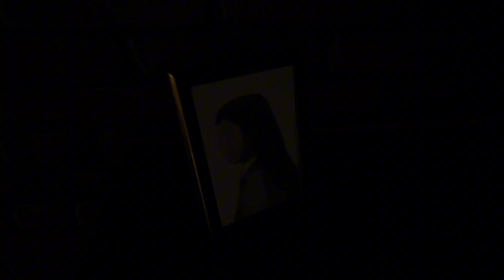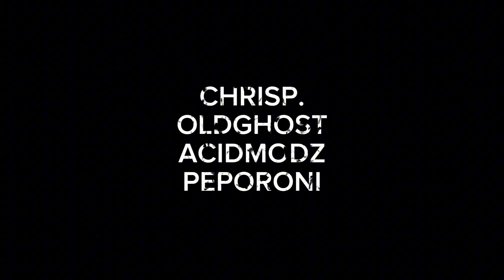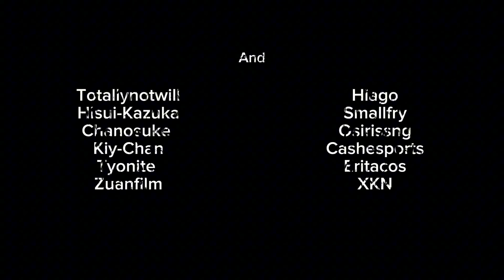SOUNDSCAPES OF DISTANT PEOPLE (Full Movie)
Soundscapes of Distant People is the second feature film of Jim Enil-Linav, in reference to the same-named album (2021) this is the second volume of the FORTNITE AESTHETIC TRILOGY

Like the previous movie called  'Voices of the Buildings - The Liminal Experience' , this movie is based on Ambient music and visuals that evokes the feeling of solitary explorations, the encounter with landscapes of the distant continents. It is obviously about dreams.

A new generation of video games opens the doors of personal creations. Able to convert imagination to a semblance of reality, a semblance of dreams. A shared fascination.

'After spending hours playing and exploring many maps in the creative mode of Fortnite. I deciced to collect a ton of shots and pictures mixed with few personal artworks in order to focus on some wonderful creators's work then give to my music a proper visual identity' J.